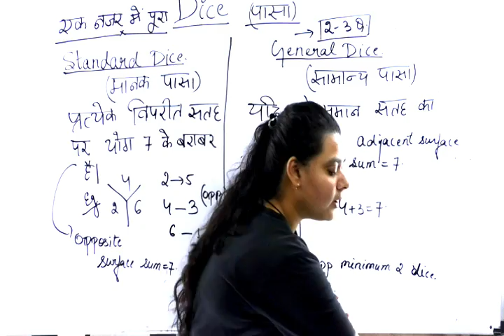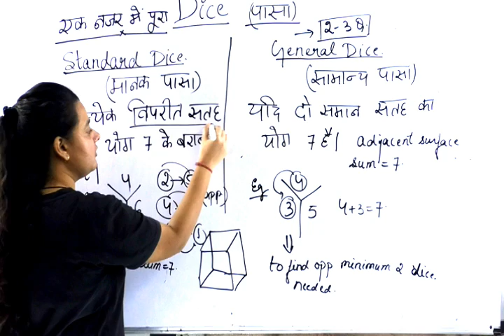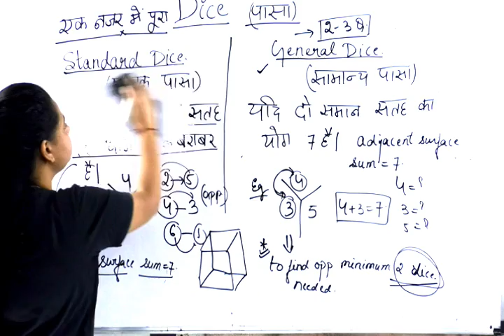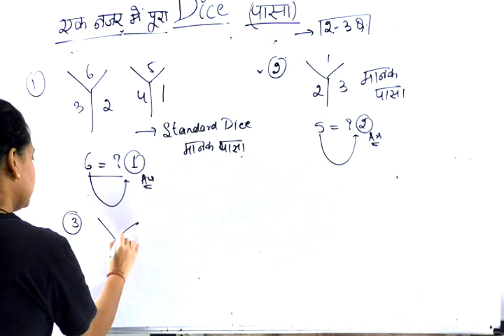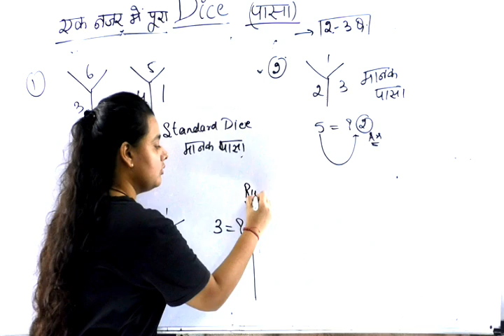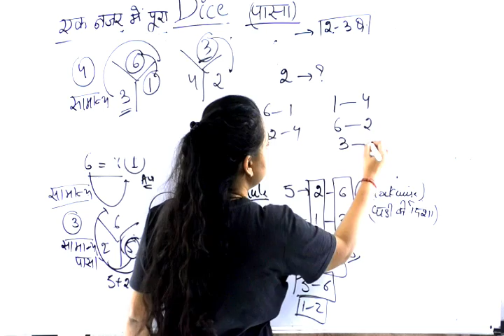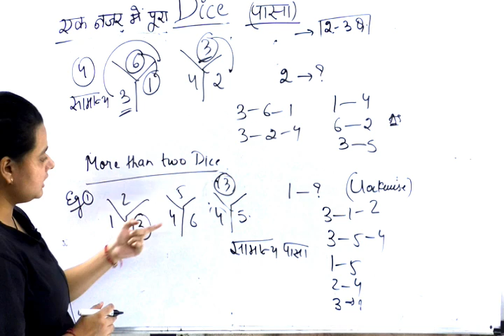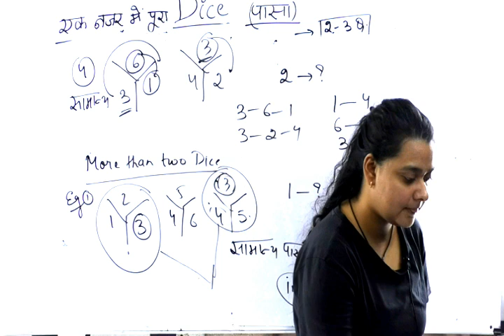Dice|priyal maam |Reasoning_tricks in hindi |UP LEKHPAL,RAILWAY, SSC ,POLICE,PATWARI